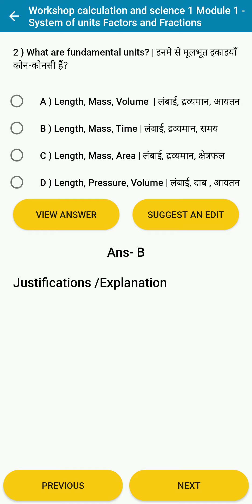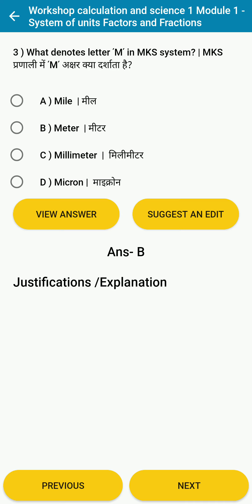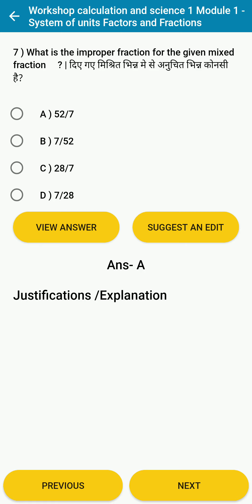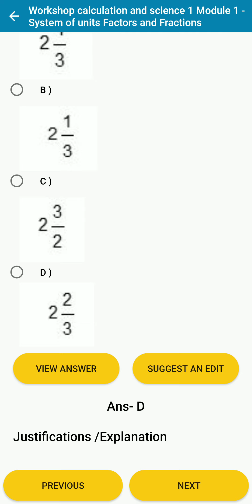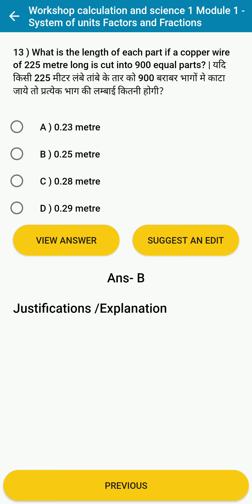Workshop calculation & science/NIMI SYLLABUS/SYSTEMS OF UNITS FACTORS & FRACTIONS/MODEL QUESTION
Systems of units factors & fractions